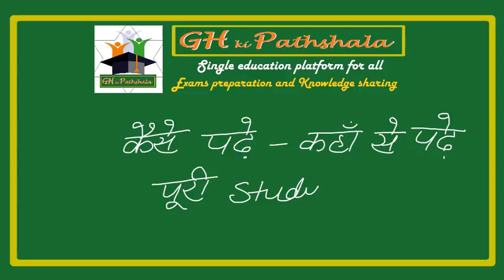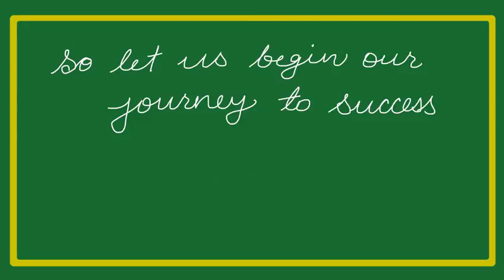GH ki Pathshala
Introductory Motivational video to stay focus on Exams preparation by GH ki Pathshala Channel.